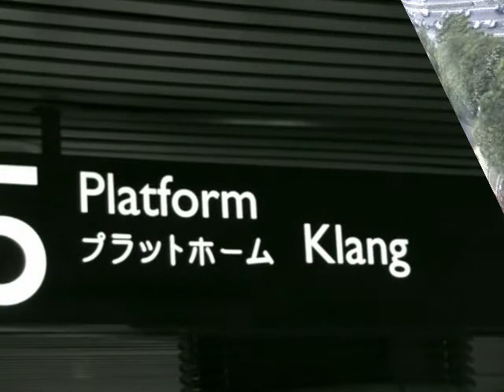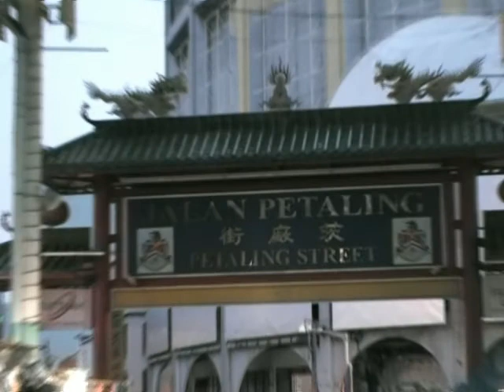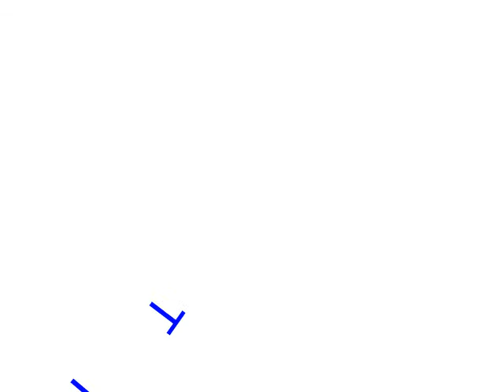Kuala Lumpur & Klang Tour 吉隆坡与巴生游 (4-6 Sep 2006)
Malaysia, Kuala Lumpur & Klang Tour 马来西亚吉隆坡与巴生游 (4-6 Sep 2006)